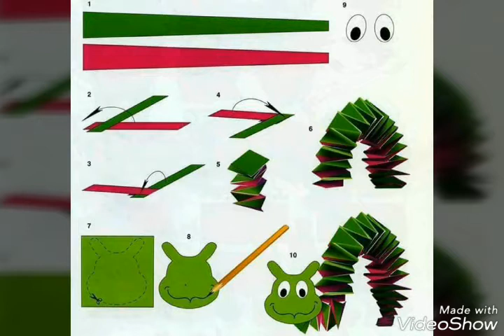creative craft ideas